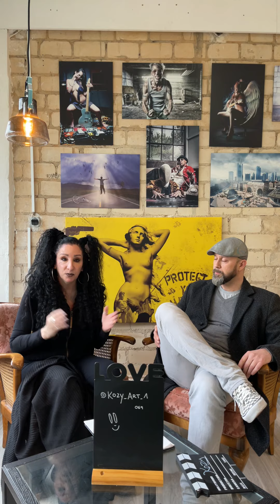Eyecandy Frankfurt - Linda Rocco im Interview mit Kozy Art 1 a.k.a Mark Dietl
Vom 21. März bis 23. April präsentiert das NordWestZentrum in Frankfurt am Main die einzigartige Artmania-Aussstellung "FRÜHLINGSWERWACHEN" der Künstlerplattform Eyecandy Frankfurt.
4 Wochen lang präsentieren darstellende Künstler der Plattform Eyecandy Frankfurt ihre Malereien und Fotografien sowie eigens erstellte Kunstwerke, die unter dem Thema Frühlingserwachen im NordWestZentrum Frankfurt floral integriert werden.

Programmübersicht der ausstellenden Künstler:

Montag, 21. März - Sonntag, 27. März 2022
Mikail Nashart / Frau_Eckstein / Sonja Stamer @illustrierte / Katrin Dillmann (webdill)

Montag, 28. März - Sonntag, 03.April 2022
Roy Melamed / Jessica Di Salvo / Tülay Sanlav / Sanja Zivo

Montag, 04. April - Sonntag, 10.April 2022
Jürgen "Bommiart" / Olioptic / Nora Zang / Johnny Donnaray / Mona El Hor

Montag, 11. April - 20.April 2022
Olga Batt / Eric Schrade (ECS Undergroundart) / Kozy Art 1 ( Mark Dietl)

Sonderausstellung der Junior Künstlerin Salome Aurelie Zähringer (11 Jahre alt) & David Tollmann zum Thema "Hände weg von Kindern"